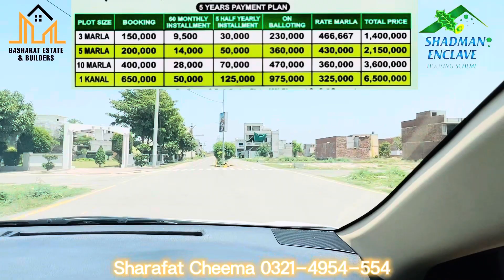Latest Development Updates of Shadman Enclave l Gate 3 And All Blocks Updates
In This Video We will Provide You Information About a Housing Society in Lahore

Where You Will Find Investment Opportunities on 5 Years Plan in Low Cost

On-Ground Plots on Most Economical Prices

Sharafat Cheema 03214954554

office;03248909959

Basharat Estate and Builders Lahore.

plots on installments
house on installment in lahore
house on installment
plots on installments in lahore
plot on installment
plots on installment
plot on installment in lahore
instalment plan
plots on instalment in lahore
plots on installment lahore
plots on installment in lahore
plots on instalment in faisalabad
plots on installment in karachi
taj residencia plots on installment plan
plot on instalments
plot on instalment
plots on istallment 7500

brand new house on installments
house on installment
house on installment in karachi
house on installments
installment house
house for sale on installment in karachi
house on easy installments in lahore
5 merla house on installment
cheap installment house
ready homes on installments in lahore
easy installment house in karachi
installment house in karachi
3 marla house on installment in lahore
installment house karachi

house design
house tour,modern house design
beautiful house design
house designs
simple house design
modern house
house
best house designs
home design
interior design
beautiful house designs
small house
dream house
most beautiful house designs
5 most beautiful house designs
tiny house design
3d house design
small beautiful house design
modern small beautiful house designs

investment
investments
real estate investment
best investment
investment property
property investment for beginners
investment banking
best investment in housing project
investing for beginners
the best investment
bahria investment
investment myth
lahore real estate investment
gold investment
property investment
Green valley
Latest updates of Green valley
Payment plan of Green valley